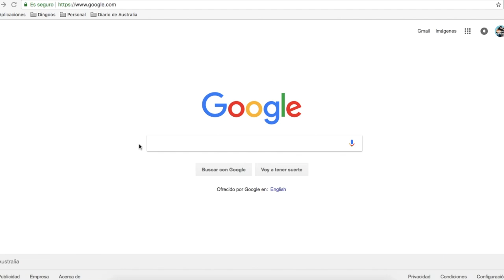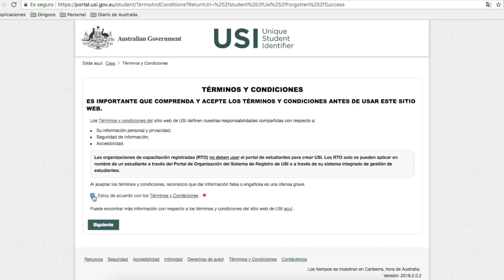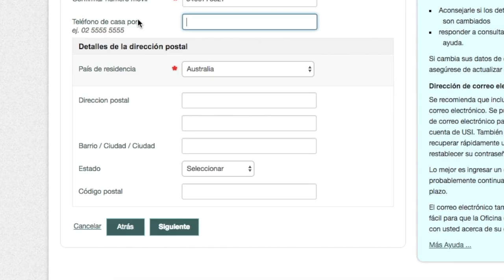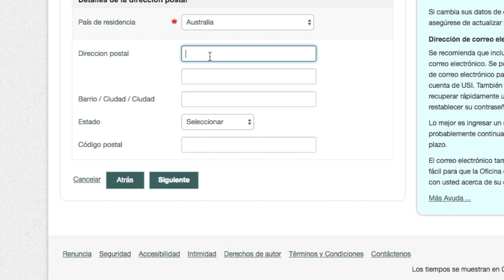Cómo crear tu cuenta de Unique Student Identifier (USI) en Australia - DINGOOS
En esta guía te explicamos qué es, para qué sirve y cómo solicitar el Unique Student Identifier (USI) en Australia.

¿No sabes cómo crear el Unique Student Identifier (USI) en Australia? Te contamos todo lo que necesitas saber para crear tu cuenta en Australia sin morir en el intento! Y si te da pereza absoluta este tipo de trámites, dejalos de en nuestra mano. En Dingoos haremos la parte burocrática para que tú solo tengas que disfrutar de tu viaje por Australia. Nos encargaremos de solicitar tu Unique Student Identifier por ti, te recogemos en el aeropuerto, te ayudamos a abrir tu cuenta de banco, te damos alojamiento para las primeras semanas y muchas, pero que muchas cosas más.

Y si no tienes el Tax File Number (TFN), os dejamos a continuación la guía detallada de como solicitarlo en Australia

¿A qué esperas para unirte a LaManada Dingoos en Australia?